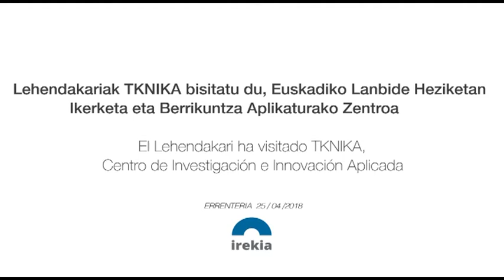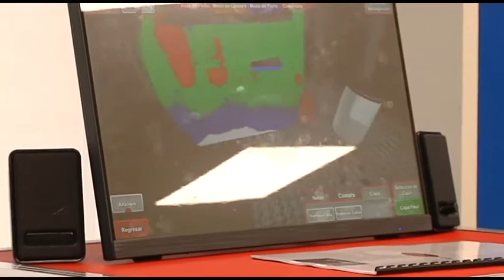El Lehendakari Iñigo Urkullu visita TKNIKA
El Lehendakari Iñigo Urkullu, acompañado de la Consejera de Educación Cristina Uriarte, ha visitado las instalaciones de Tknika, Centro de Investigación e Innovación Aplicada de la FP del País Vasco, en Errenteria. //

Iñigo Urkullu Lehendakariak, Cristina Uriarte Hezkuntza sailburuaarekin batera, Tknikara, Lanbide Heziketari Aplikatutako Ikerketa eta Berrikuntza Zentrora, bisita egin dute. Errenterian dagoen zentro horretan.